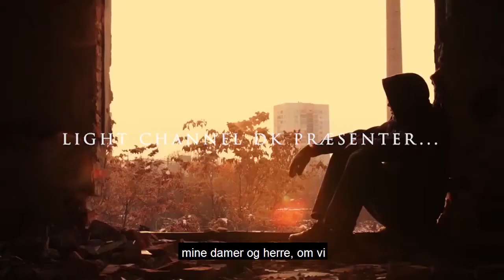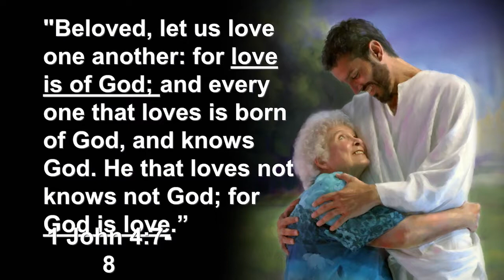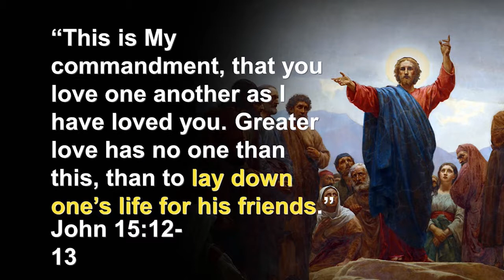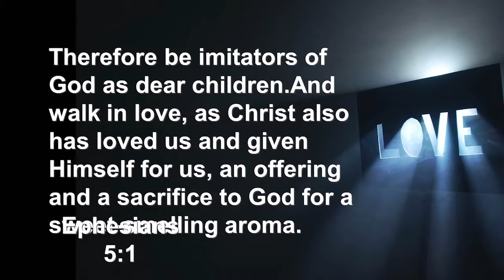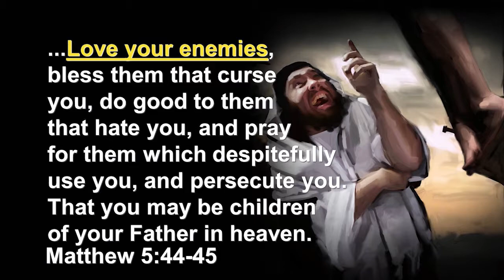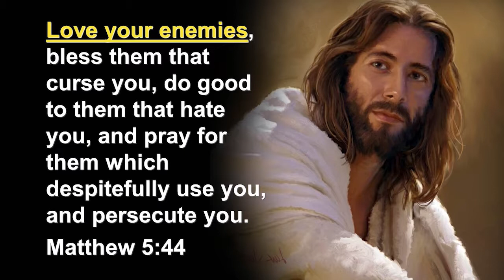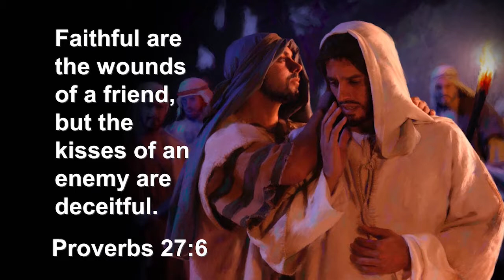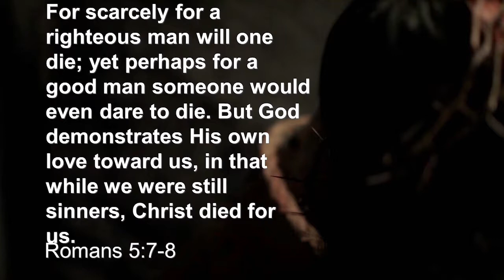Styrke til å elske - Taj Pacleb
Optaget live ved Levende Vann sommerleir, 3. - 8. juli, 2018

"Herren elsker dig; han er dig mere værd end nogen jordisk ven eller nogen jordisk ting. Tænk på, hvor vidunderligt nær du kan holde dig til en, som er din kraft og din styrke. Lev ikke dit liv i korsets skygge, men på den solbeskinnede side af korset, hvor retfærdighedens sol kan lyse lige ind i dit hjerte. "
Profetiens Ånd